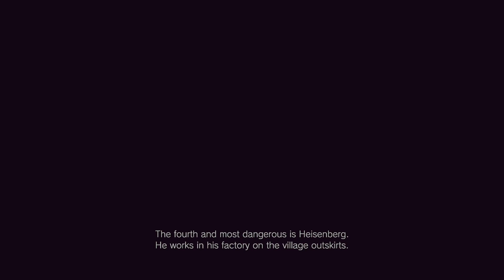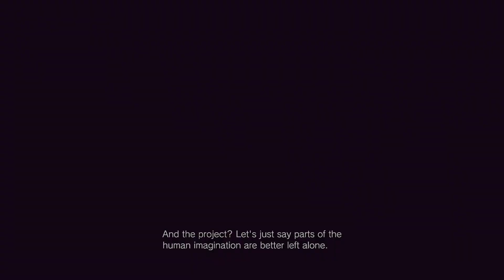RESIDENT EVIL 8 VILLAGE || Part 8 || Gameplay || Walkthrough || No Commentary || 1080p 60FPS PC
Plz Enjoy The Game...

PC REQUIREMENTS::
Ryzen 5 5600x Processor
Gigabyte X570S Gaming X Motherboard
XPG Spectrix DDR4 3600mhz 8GB*2(16gb) RGB Ram
Asus Radeon Dual RX6700 XT 12GB GDDR6 OC Edition
XPG Core Reactor 750W 80+ Gold Fully Modular SMPS
Deepcool Matrexx 55 Mesh ATX Cabin
MSI MAG 280R 140mm Liquid Cooler RGB
Western Digital SN850 500GB NVMe SSD
2*Toshiba 1TB 7200rpm HDD
Lenovo G series 24" 165HZ Full HD Monitor
Asus Membrane RGB Gaming Keyboard TUF K1
Logitech G402 Optical Gaming Mouse